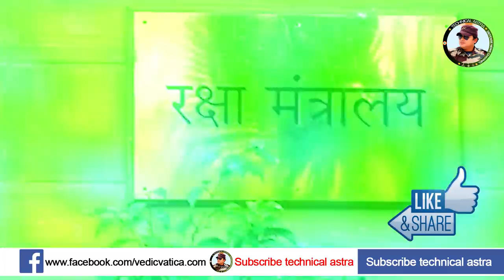Defense updates : China pla in pangong tso, Dynamatic Technologies Tejas Mark2 prototype, 35 Rafale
Defense updates : china pla in pangong tso, Dynamatic Technologies150 Ship Sets of Airbus A330 Flap, 333 private companies into defence production, IIT-Kanpur launches technology innovation hub,  Tejas Mark2 prototype
 35 Rafale to be delivered from France by the end of this year a solo fighter plane will be included in 2022.

china pla forward base near pangong tso after six months india china disengagement

Dynamatic Technologies Completes 150 Ship Sets of Airbus A330 Flap Track Beam Assemblies

IIT-Kanpur launches technology innovation hub to find cyber security solutions for anti-drones technologies
Assam Mizoram Border dispute Assam to move Supreme court for protection of forests will deploy 3 more commandos

333 private companies into defence production in India: Centre

HAL confident of Tejas Export contract soon : HAL Chief : Tejas Mark2 prototype by end of 2022
After six-month delay, start-up targets satellite launch in October